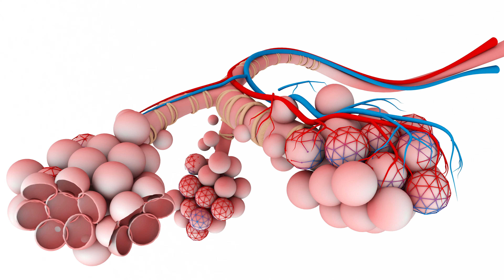Coronavirus lungs | Respiratory Therapist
As a Respiratory Therapist, I give a brief explanation of what happens to the lungs when someone has Covid-19 or Coronavirus and answer questions I get from many of my patients and friends. I talk about ARDS and pneumonia and how oxygen plays a role.